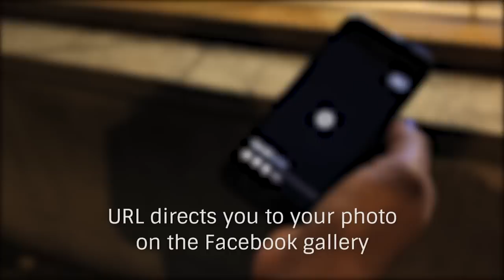Interactive Christmas shop window - 'Face in the Snow' for Jonathan Trumbull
Creative technology agency, Knit, and premium designer menswear store creates digital interactive shop window using facial recognition technology and Feonic sound transducers for Christmas window display in bid to drive engagement, brand experience and boost sales.

In a bid to fight back against the rise of online and mobile retailing, there is an increasing trend from independent retailers to use creative technology and interactive displays to entice shoppers in-store this Christmas by offering a unique user experience.

Jonathan Trumbull, independent designer menswear store, has this year installed an interactive digital window entitled 'Face in the Snow'.  A huge mounted LED screen with falling snow digitally sweeps across the display, whilst blizzard sound effects are piped through the window to create a magical and immersive effect.

Behind the magic of the window is cutting edge, pioneering technology including facial recognition software, which detects your face and takes your photo before posting it to Facebook.  Plus Feonic sound transducers turn the glass shop window into a massive speaker that pipes the blizzard effect soundtrack on to the street.

The user experience is simple and great fun -- shoppers simply stand outside the window, take their photo which looks as if you are standing in the snow, then text SNOW and your unique code to 66777 to see their photo on Facebook where it can be shared.

David Kingsley, Managing Director of Jonathan Trumbull explains, "We're under increasing competition from online and mobile to succeed and remain competitive.  This activity gives the in-store experience the edge and we've seen a marked increase in shoppers this year."

Creative technology agency, Knit, created a similar campaign for Samsung featuring a voice activated, interactive shop window at John Lewis on Oxford Street, London.